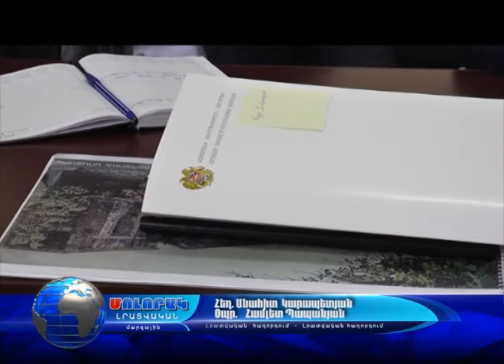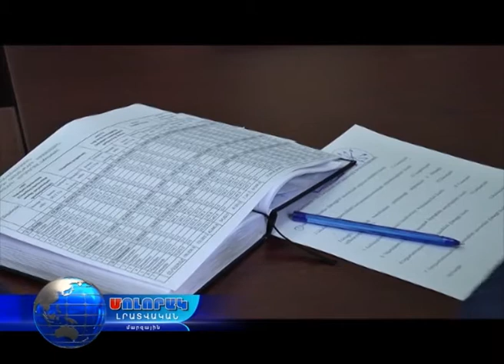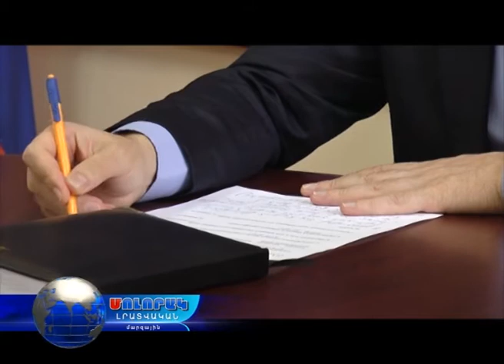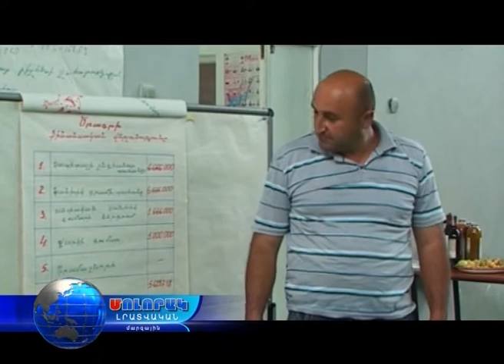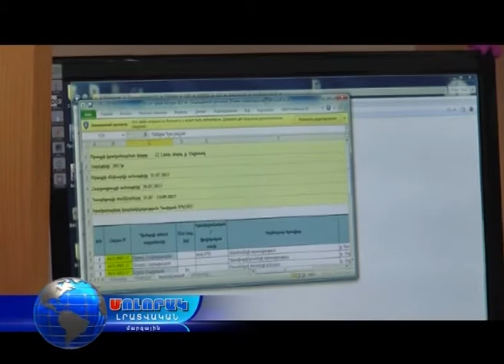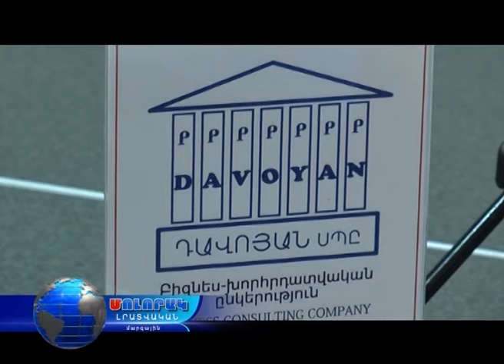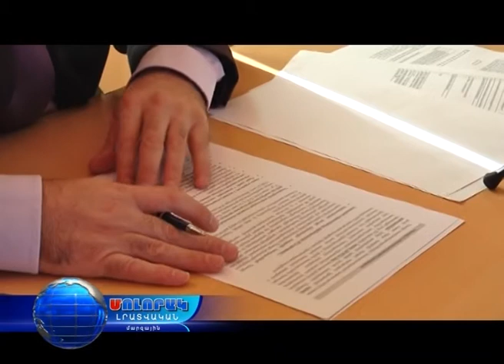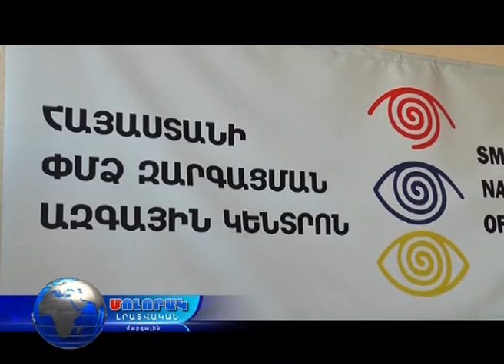Մոլորակ լրատվական գլխավոր թողարկում 11.12.17